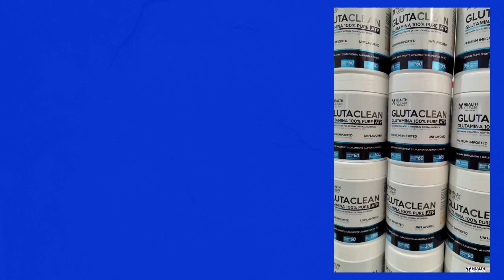GLUTAMINA PURA - HEALTH CLEAN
Apresentamos a Glutamina da marca inovadora Health Clean, um suplemento revolucionário que vai elevar sua saúde e desempenho a um novo patamar! Com uma fórmula exclusiva e de alta qualidade, esta glutamina irá transformar sua jornada rumo à excelência.

A Glutamina da Health Clean é o segredo para um sistema imunológico fortalecido, garantindo que você esteja sempre pronto para enfrentar qualquer desafio. Sua potente composição vai impulsionar sua recuperação e prevenir infecções, permitindo que você se mantenha ativo e saudável mesmo nos momentos mais exigentes.

Se você busca desenvolver músculos magros e definidos, a Glutamina é a parceira perfeita. Sua fórmula de ponta estimula a síntese de proteínas, garantindo que seus músculos recebam os nutrientes necessários para crescerem e se fortalecerem de forma impressionante. Com essa glutamina, você vai se destacar no seu treino e alcançar resultados surpreendentes.

🔵 HOME MUSCLE SUPLEMENTOS 🔴
TRAZENDO O MELHOR PRA VOCÊ!
🌐 Acesse o nosso site e confira
Ou fale agora mesmo com um de nossos consultores no WhatsApp e garanta já o seu.
📲 Direct

SOBRE A EMPRESA:
A HOME MUSCLE SUPLEMENTOS é MERCADO LÍDER PLATINUM e atua no mercado de Suplementos Alimentares e Nutrição Esportiva desde 2014, com sede na cidade de Ribeirão Preto/SP.

A empresa é uma das maiores no segmento, contando com infraestruturas modernas e profissionais capacitados, que tem como objetivo indicar produtos com alta tecnologia, qualidade e que atendam as necessidades dos nossos clientes, sempre prezando por um atendimento de excelência, seja em nossas lojas físicas, site, marketplaces ou distribuição.

Nosso catálogo conta com mais de 60 marcas e 2.000 itens á pronta entrega, além de equipe de expedição 24h, o que garante máxima agilidade nos envios.
Todos os nossos pedidos são enviados com nota fiscal, garantido a procedência e qualidade dos nossos produtos.

Sempre contando com um suporte técnico para eventuais dúvidas, buscando atingir o principal objetivo da empresa, uma experiência única aos clientes.